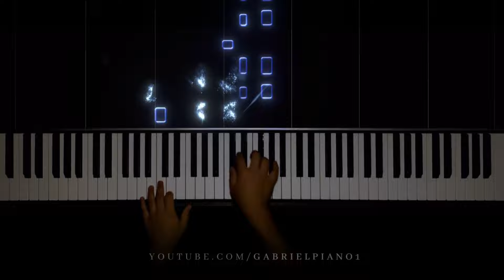Idea 7 - Gibran Alcocer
🎹The vibrant melody of “Idea 7” by Gibran Alcocer is an invitation to dive into a journey of captivating harmonies and enveloping rhythms.

Performed by Gabriel Piano

✅All available sheet music can be found at the